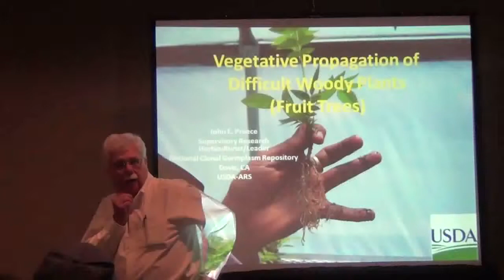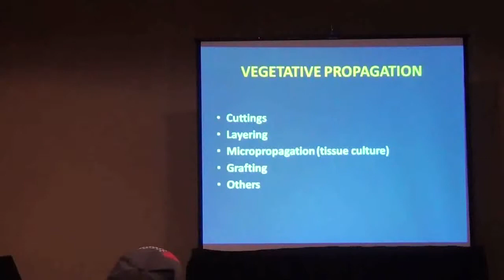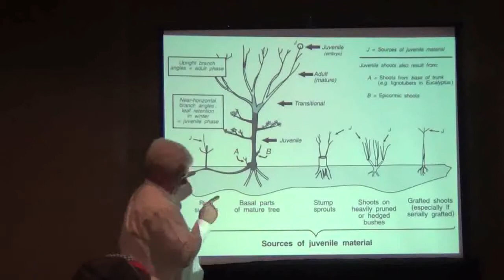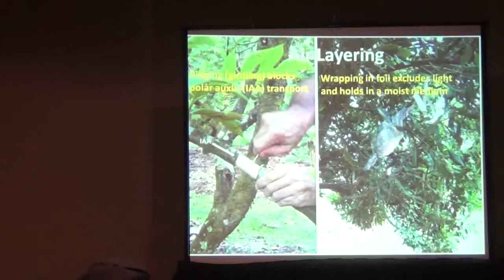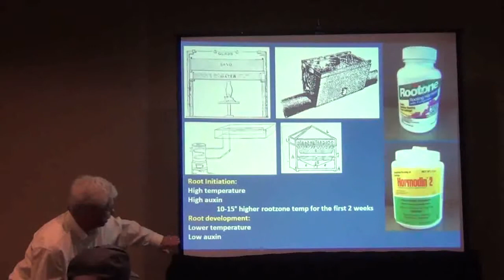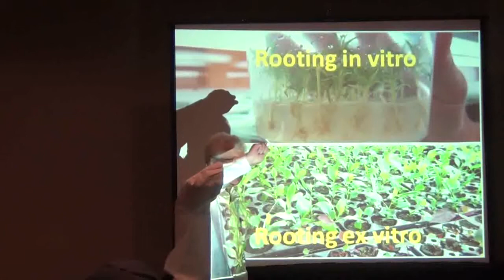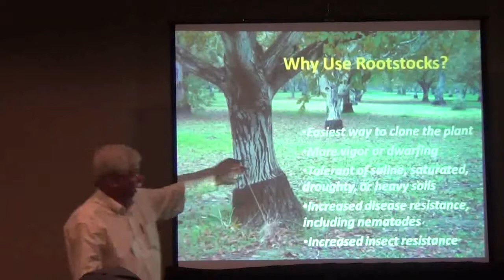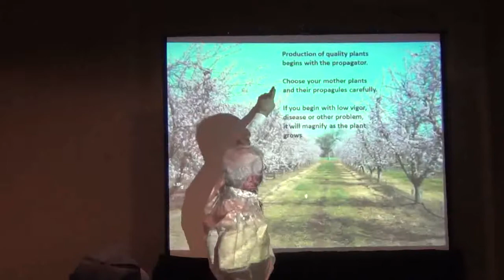John Preece - Propagation of Difficult to Propagate Fruit Trees FoF 2015